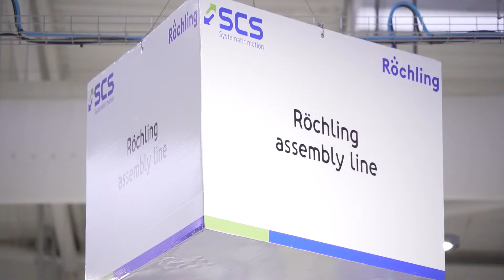l'allemand Stalhshmidt inaugure sa première usine en Afrique à Tanger Automotive city @Private Event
Tanger – Le ministre de l’Industrie et du Commerce, Ryad Mezzour, a inauguré, mercredi à Tanger Automotive City, située dans la plateforme industrielle Tanger Med, une usine spécialisée dans les composants et les assemblages pour les systèmes de déverrouillage mécanique relevant du groupe allemand Stahlschmidt International Holding GmbH (SCS).